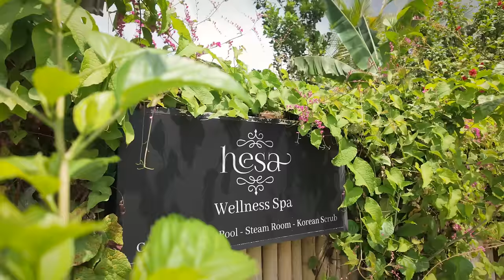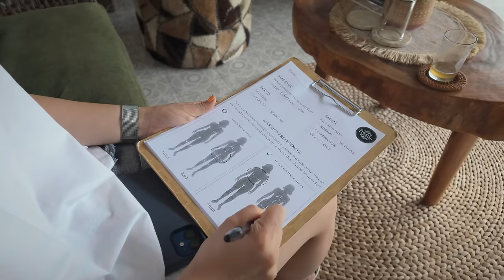ASMR 😪 발리에서 천국같은 버블 마사지를 받아 보았어요 ☁️❤️☁️ 꿀 수면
안녕하세요 este ASMR입니다 😪
오늘은 발리에서 받은 버블 마사지 영상을 가지고 왔어요. 포근 포근한 거품 때문에 이날밤 너무 좋은 수면을 취할 수 있었어요. 이 마사지는 총 90분으로 이루어져있었고,
30분은 사우나 + 열탕 + 냉탕을 즐긴 후 30분간 발리니스 마사지받고,
마지막으로 아기다리고기다리던 버블 마사지를 받았는데요,
처음 받아보는 생소한 느낌에 설레면서도 리프레쉬됐던 시간이었어요!
특히나 테라피스트님께서 고단자(ㅋ) 셔서 더욱 더 릴랙스 되는 시간이었구요
아이들도 즐길 수 있는 신박한! 테라피 였습니다.
그럼 여러분도 저와 함께 편안하고, 재밌는 시간 되시길 바래요.
굿나잇!

- 가격정보 : 4만2천원 (🇺🇸32$)